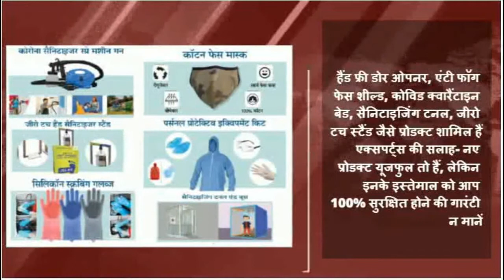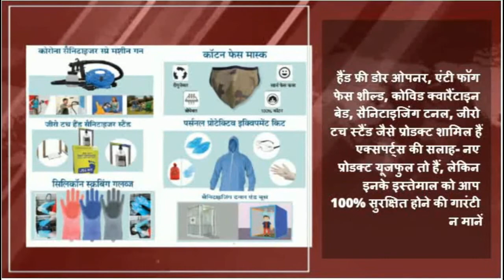Corona and Monsoon safety कोरोना और मानसून से बचाव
क्या और कैसे रखे सावधानिया?
कोरोना को लेकर स्वास्थ्य मंत्रालय ने की 15 हजार करोड़ के अतिरिक्त पैकेज की घोषणा
Corona and Monsoonsafety कोरोना और मानसून से बचाव

Awazehindtimes | Newszatak | Hindi News | Awaz e Hind times News |  आवाज़  ए  हिन्द News Channel:

Awaz E Hind Times is National Hindi Weekly Newspaper | Registered with Registrar Newspaper of India (RNI), Govt. of India, New Delhi since 2015 | Printing & Publishing From Delhi, Covering all topics - Education, Health, Religious, Political News, Business, Entertainment, Technology etc.